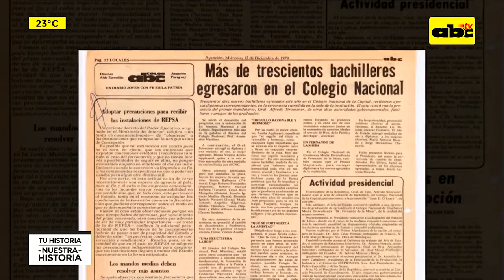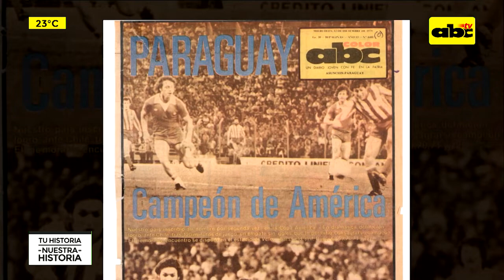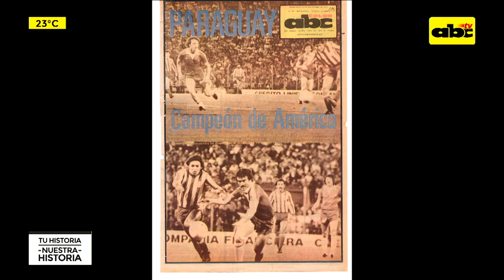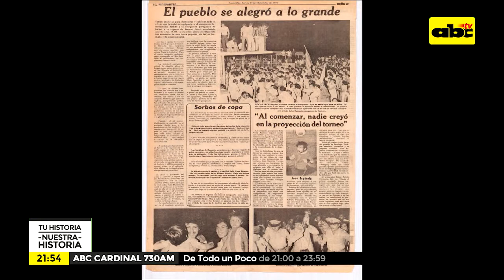Tu Historia Nuestra Historia: Alicio Solalinde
Nos acompaña hoy Alicio Solalinde, campeón del 79